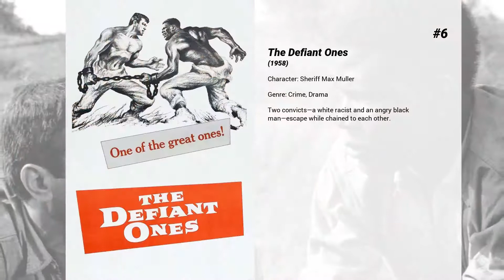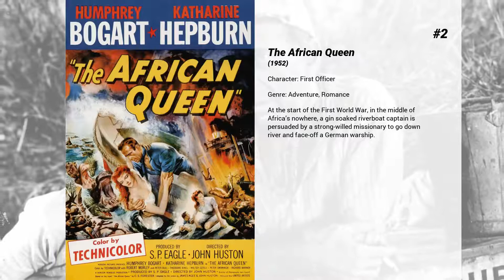Best Theodore Bikel movies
Welcome to... Best Theodore Bikel movies! In our channel you will find hundreds of TOPS and rankings of the best films of all genres, actors and nationalities.

Best Theodore Bikel movies presents...

10. Shadow Conspiracy
Bobby Bishop is a special assistant to the President of the United States. Accidentally, he meets his friend professor Pochenko on the street. Pochenko has time to tell Bishop about some conspiracy in the White House but then immediately gets killed by an assassin. Now bad guys are after Bobby as the only man who knows about a plot. Bishop must now not only survive, but to stop the conspirators from achieving their goal. And he doesn't know whom to trust.

9. The Russians Are Coming! The Russians Are Coming!
When a Soviet submarine gets stuck on a sandbar off the coast of a New England island, its commander orders his second-in-command, Lieutenant Rozanov, to get them moving again before there is an international incident. Rozanov seeks assistance from the island locals, including the police chief and a vacationing television writer, while trying to allay their fears of a Communist invasion by claiming he and his crew are Norwegian sailors.

8. I Bury the Living
A newly appointed cemetery chairman believes that, merely by inserting a black plot-marking pin into a wall-sized map of the cemetery, he can cause the deaths of that plot's owner.

7. Shattered
Dan Merrick comes out from a shattering car accident with amnesia. He finds that he is married to Judith who is trying to help him start his life again. He keeps getting flashbacks about events and places that he can't remember. He meets pet shop owner and part time private detective Gus Klein who is supposedly done some work for him prior to the accident. Klein helps Merrick to find out more...

6. The Defiant Ones
Two convicts—a white racist and an angry black man—escape while chained to each other.

5. I Want to Live!
Barbara Graham is a woman with dubious moral standards, often a guest in seedy bars. She has been sentenced for some petty crimes. Two men she knows murder an older woman. When they get caught they start to think that Barbara has helped the police arresting them. As a revenge they tell the police that Barbara is the murderer.

4. The Enemy Below
The crew of the American destroyer escort, the USS Haynes, detects a German U-Boat—resulting in a prolonged, deadly battle of wits.

3. Babylon 5: In the Beginning
Londo Mollari, the Centauri Emperor, recounts the initial contact between the Humans and Minbari, which resulted in a major incident and subsequent war, for an eager pair of youngsters wanting a story about love and conflict.

2. The African Queen
At the start of the First World War, in the middle of Africa’s nowhere, a gin soaked riverboat captain is persuaded by a strong-willed missionary to go down river and face-off a German warship.

1. My Fair Lady
A snobbish phonetics professor agrees to a wager that he can take a flower girl and make her presentable in high society.